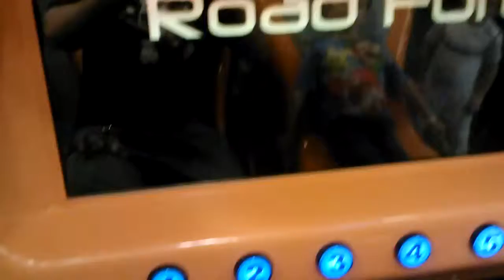Monkey joes sat 1